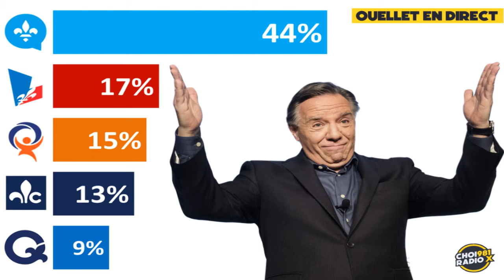La CAQ aux prochaines élections: 100 sièges ET PLUS??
Voici la chronique politique de Vincent Bégin alias Kenny!